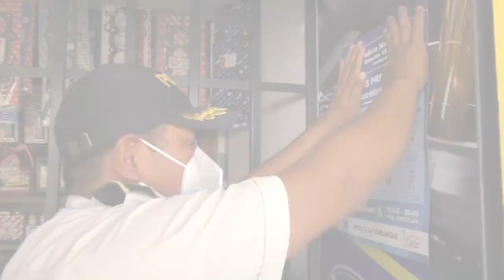PNC sensibilizó a guatemaltecos con campañas de prevención a nivel nacional